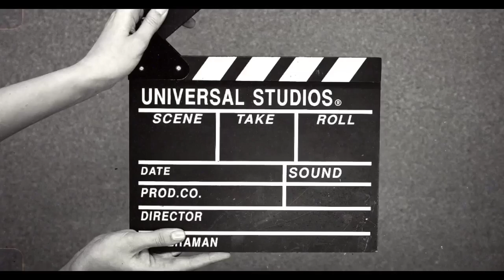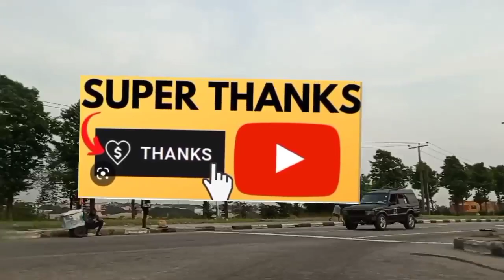I'M 20+: This is a Productive WEEK in my Life + INTERNATIONAL PASSPORT STRUGGLE in Nigeria🇳🇬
I'M 20+: This is a Productive Day in my Life + INTERNATIONAL PASSPORT STRUGGLE in Nigeria